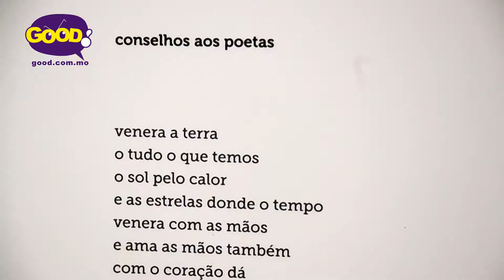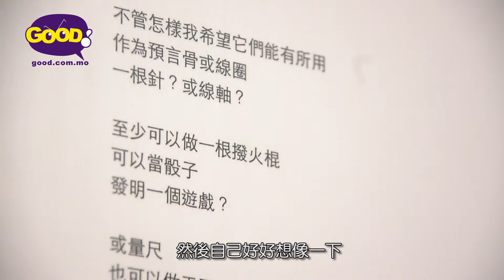《睇好文化》| 下一站星空 | 好傳媒Good.com.mo